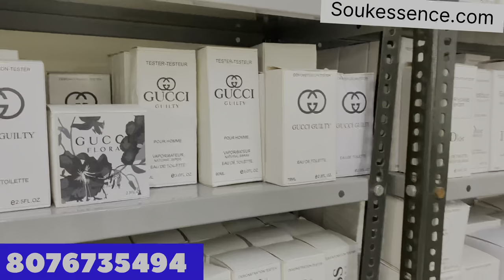Big Billion Sale on Luxury Perfumes 🔥 FLAT 90% OFF | Cash on delivery 🚚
Soukessence.com

For wholesale minimum 5pcs Quantity.